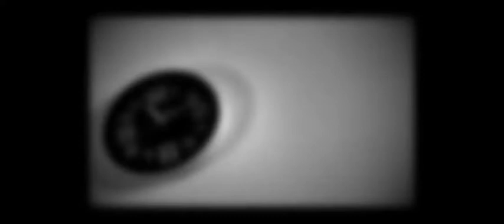OPACITY/DIGITONE/ROLAND JV1080/BEHRINGER TD-3/MOOG DFAM